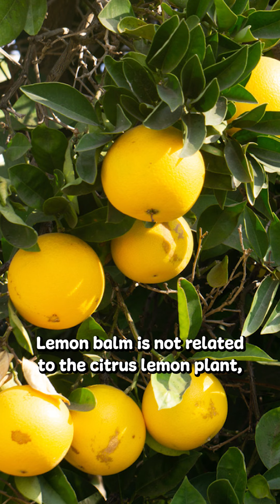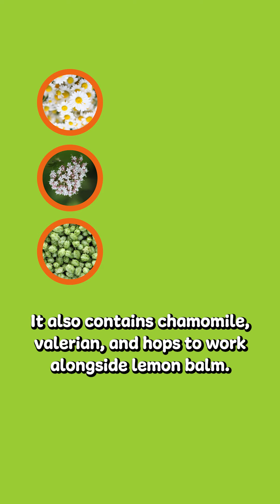How Lemon Balm May Ease Pet Anxiety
When stress becomes anxiety, it can cause symptoms like muscle tension, shaking,  and destructive behaviors. 👀 Thankfully, the things we find in nature may help them cope. 😻🐶Lemon balm is an excellent example of a pet safe herb that may ease anxiety, naturally. 🌱🧡

0:00 Intro
0:08 Symptoms
0:17 What is lemon balm?
1:00 NHV Lesstress
1:27 NHV Matricalm

🌿 Both Lesstress and Matricalm may be used by cats and dogs, but Matricalm is more palatable for cats, who can sometimes be picky. NHV Lesstress is an herbal formulation that may soothe the nervous and immune systems for pets dealing with anxiety, hyperactivity, and excitability. 🙏

Find more pet health content by following us on TikTok and Instagram!

Our NHV Pet Experts are always here to help any pet in need with supplement recommendations, diet tips, and more. 🐾